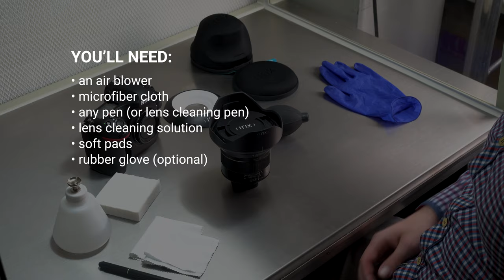How to clean your lens | Step by step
Quarantine is a great time to clean up and organize your equipment.
Check out our short video and learn how to keep your lenses clean and tidy in a safe way. Be ready to get back to your work and passion!